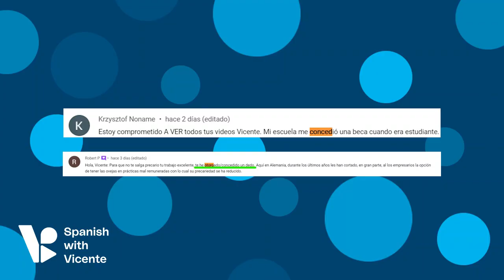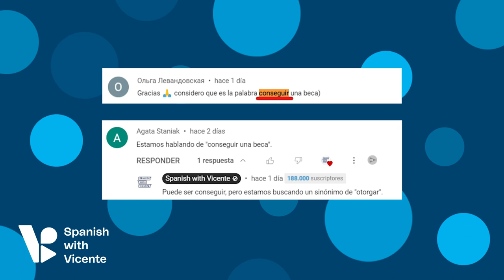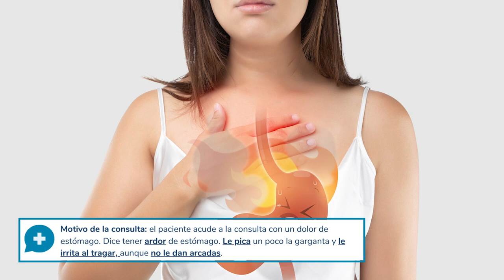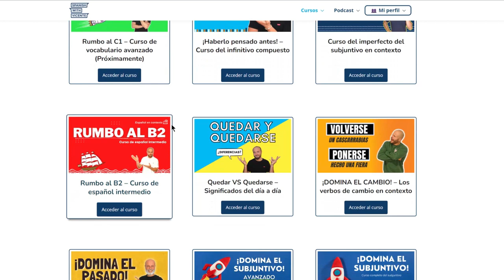🩺APRENDER ESPAÑOL para ir al MÉDICO - VOCABULARIO de la SALUD [Nivel C1]💊 RumboAlC1 💉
Hoy aprenderemos vocabulario médico en español. Lo haremos de una forma más fácil de digerir (😉, jeje). Lección del curso para aprender vocabulario avanzado en español de nivel C1 (Rumbo al C1).

00:00 Vocabulario de la salud en español (Nivel C1)
3:10 Palabras relacionadas con la medicina
4:06 Palabras para hablar de la salud de alguien en español
5:17 Motivo de la consulta: palabras de vocabulario médico
7:30 Exploración física: palabras avanzadas para hablar de la salud
10:54 Tratamiento: palabras relacionadas con los medicamentos
12:18 Resumen de la lección sobre vocabulario médico